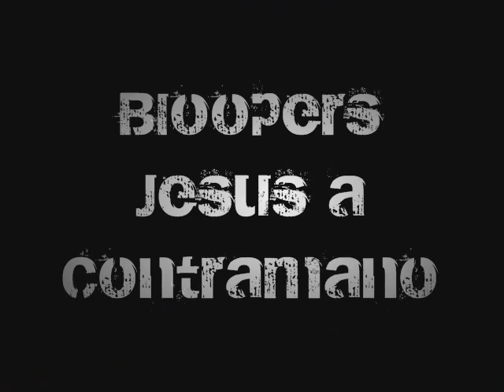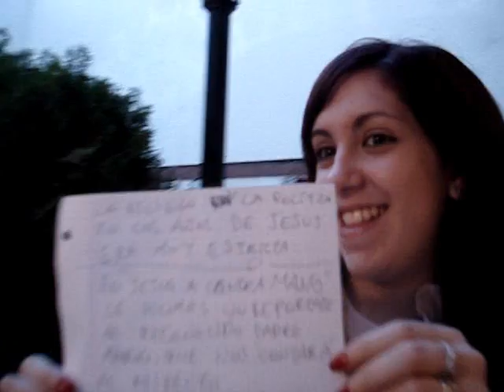Jesus a Contramano (2/2)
Segunda parte de Jesus a Contramano